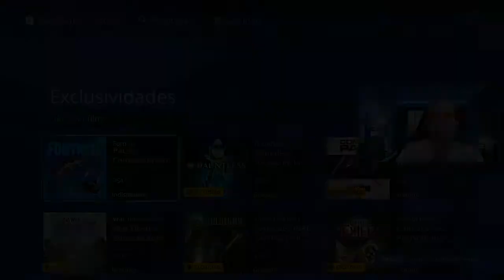PACOTE COMEMORATIVO PS PLUS - FORTNITE - PS4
Neste vídeo te mostro como pegar o pacote comemorativo de Fortnite Battle Royale para assinantes da Playstation Plus.  Fácil e gratis.